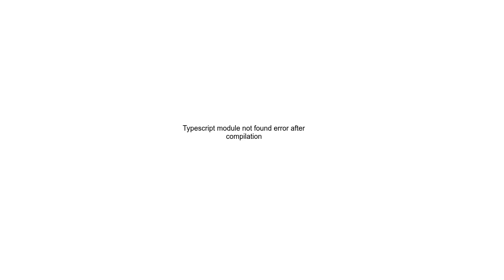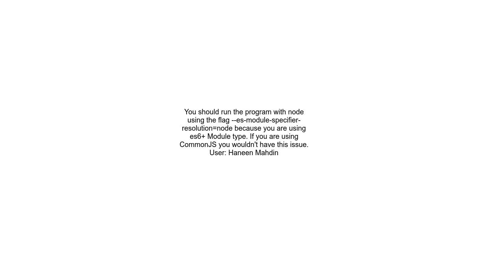Typescript module not found error after compilation